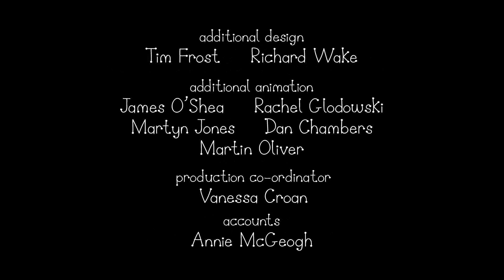Ben y Holly en Español | Jugando Con Gaston | Capitulos COMPLETOS | Dibujos Animados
☆ El Pequeño Reino de Ben y Holly es una pequeña tierra donde el césped y las flores crecen por encima de las más altas torres. Holly es una joven princesa hada que todavía está aprendiendo a volar y su magia no siempre funciona de acuerdo a lo planeado. Su mejor amigo, Ben el duende, no tiene alas y no es mágico, pero los duendes son buenos fabricando cosas, especialmente juguetes.

☆ Hecho para ti por los productores de los exitosos programas Peppa la cerdita, Pat & Stan, y Humf.